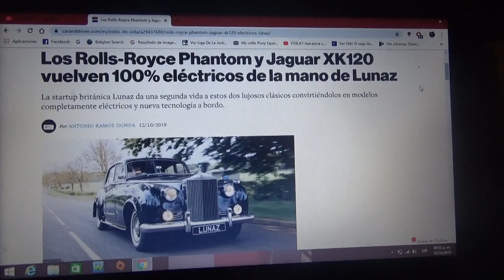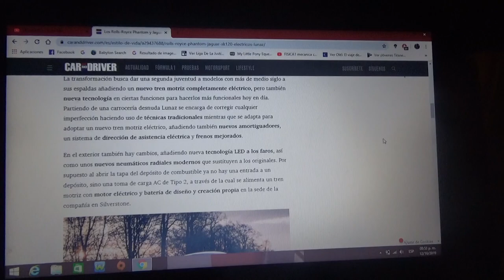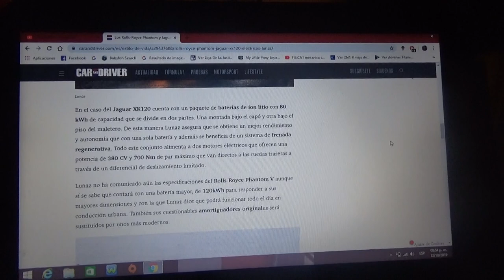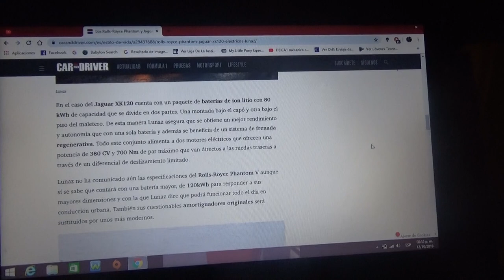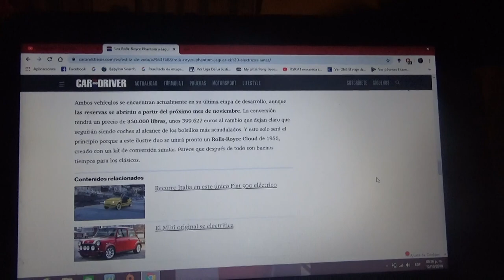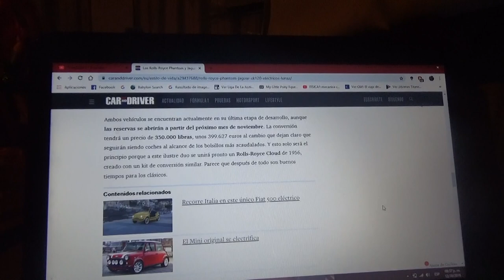Los Rolls Royce Phantom y Jaguar XK120 regresan 100% eléctrico por Lunaz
Los modelos clásicos británicos se convierten en autos totalmente eléctricos con darle una segunda vida y ademas junto a tecnología a bordo